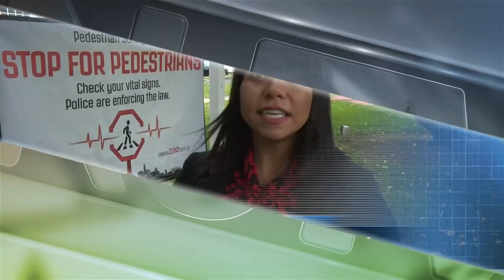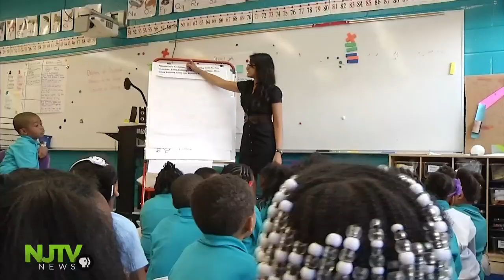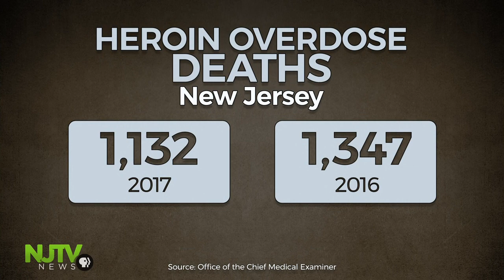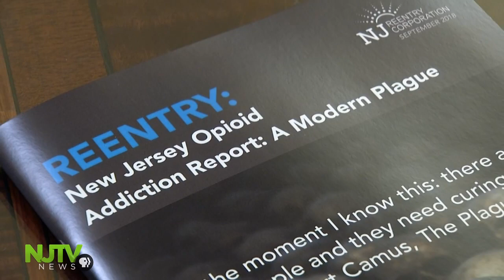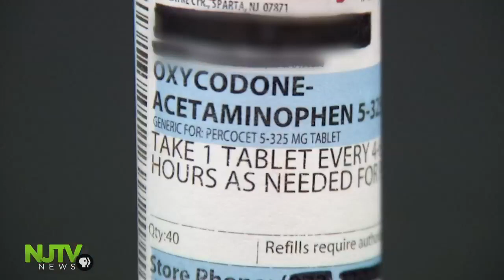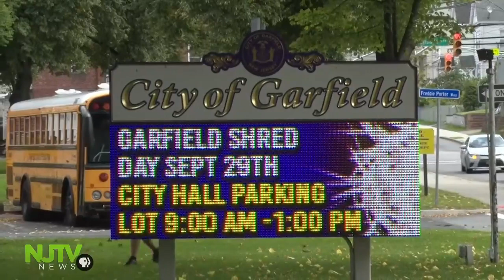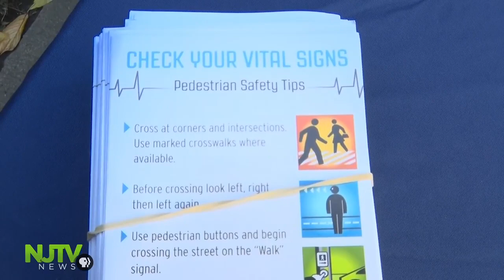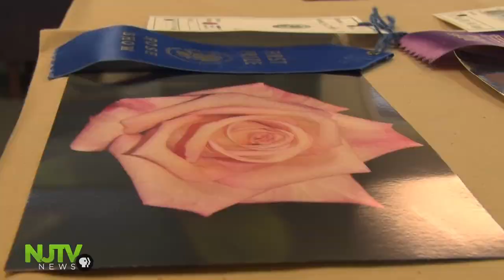September 25, 2018: NJTV News with Mary Alice Williams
Camden school officials celebrate progress on PARCC tests, but not everyone agrees on how they got there or where the district is even headed. A new report says there's a better way to battle the opioid epidemic in New Jersey. How one show is helping to fight the opioid crisis one performance at a time. Garfield has a month-long pedestrian campaign. It comes just a week after a resident was struck and killed while walking along a street. Plus, a display of horticultural exuberance arrayed in a bed of roses.